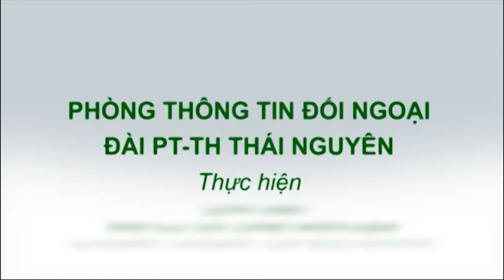Từ Thái Nguyên nhìn ra thế giới 20/1: PTL về cuộc đời người anh hùng dân tộc Cuba Jô-sê Mắc-ti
Một bộ phim tài liệu 3D ngắn nói về cuộc đời của người anh hùng dân tộc Cuba Jô-sê Mắc-ti đã được trình chiếu trước công chúng ở thủ đô La Habana. Đây là sản phẩm đầu tay của sự hợp tác giữa Tập đoàn công nghệ đa quốc gia Google của Mỹ với Tổ chức trùng tu các Di tích lịch sử ở La Habana